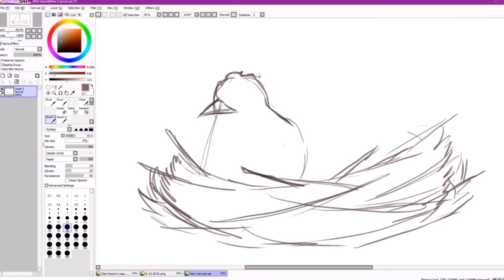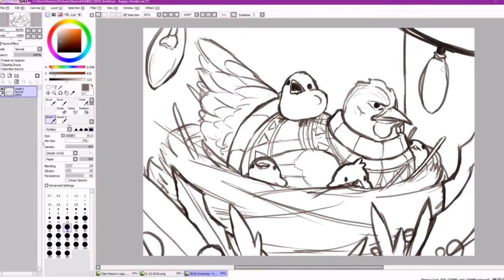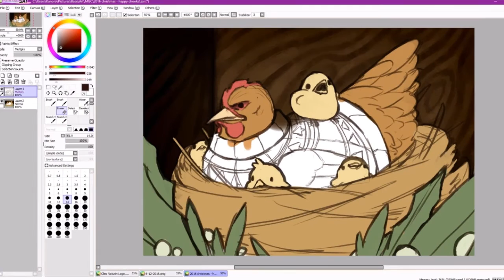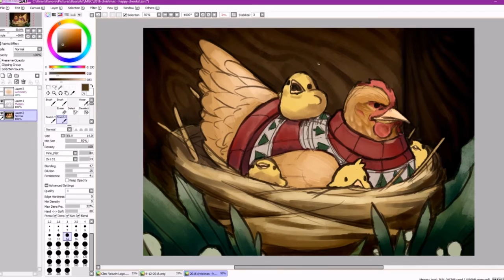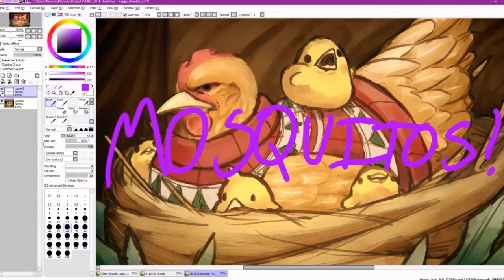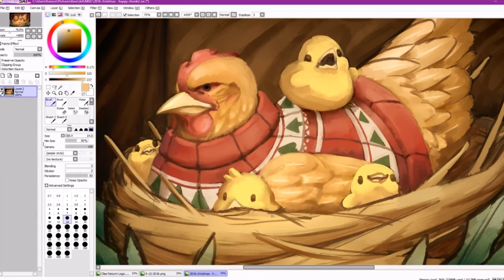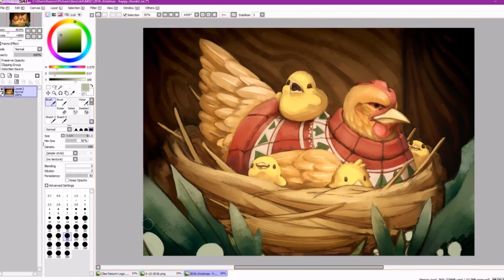Christmas Special 2016: Speedpaint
Time to get jolly!
its that time of year and in Australia its a deadly magpie swooping time of year. Oh and baby chickens!